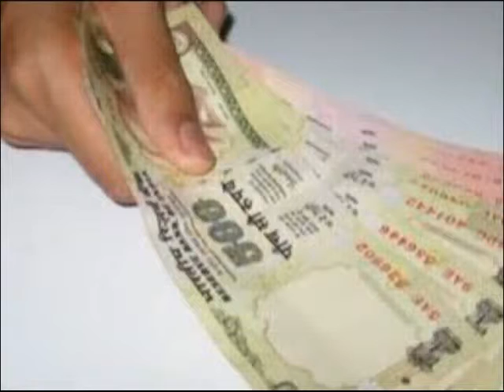Autoshow Oct 10